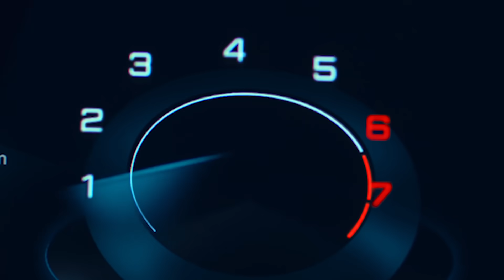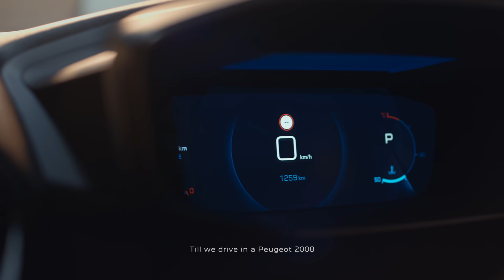Peugeot Pakistan - Untime Your Move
New Peugeot 2008 - They say time your move. But from now on, we move time. The seconds, minutes and hours will wait - till we drive in a Peugeot 2008. Time begins with us from now on.
Untime your move with the new Peugeot 2008.